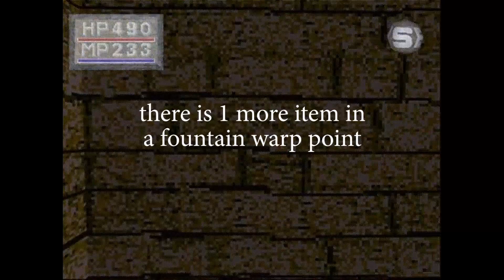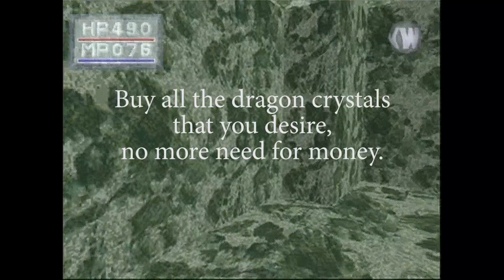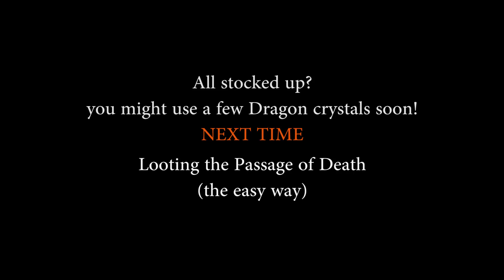King's Field 2 31: Stocking up on supplies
Selling off useless goods and buying useful goods